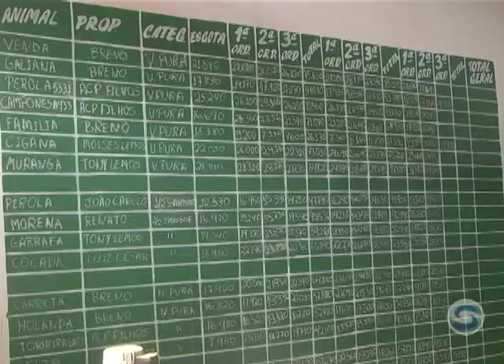Torneio Leiteiro retorna a Expocarmo e carmelitanos são campeões